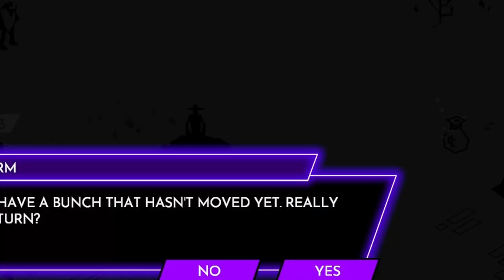Wild Bastards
Void Bastards was a game that I played very early in the days of the channel. It was a Sci-fi survival with some shooting mechanics. Well, Wild Bastards takes the shooting mechanics to a whole new level. Shoot your way to the teleporter, find gang members, and ensure the chasteners don't get you in this fast-paced first-person shooter.

Wishlist Now!